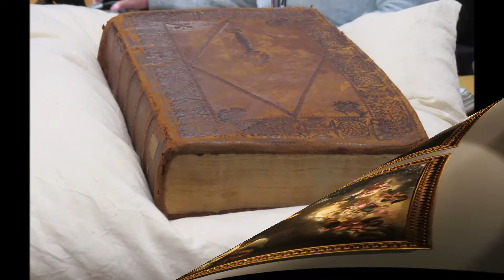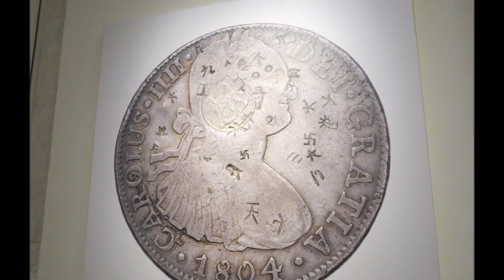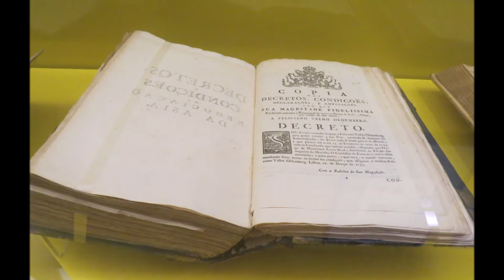Arquivo Histórico da Misericórdia 05 03 2020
Foi possível visitarmos  a Misericórdia de Lisboa, e esclarecer-nos  quem eram e como ali chegavam os expostos, e quais as razões que levavam
as mães deixarem os seus filhos, uns por falta de meios, outros devido a outros factos!?...